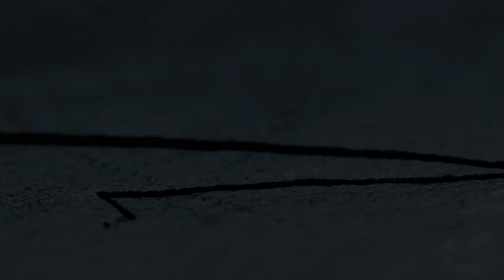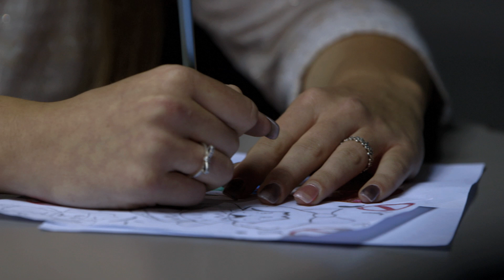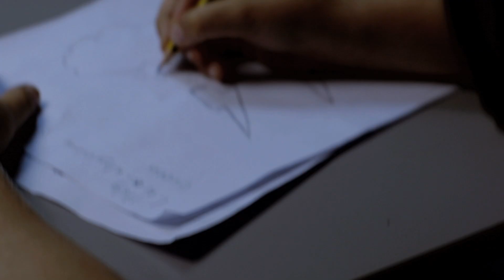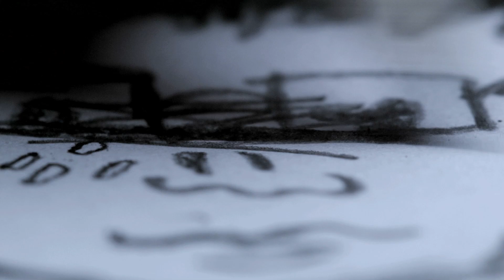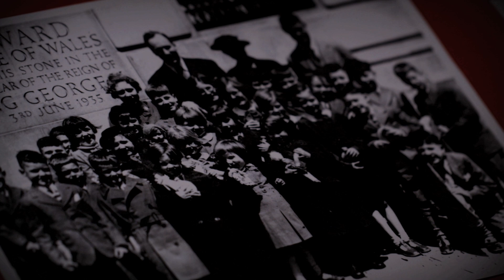For the Sake of the Child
How would you feel if a visitor came into assembly and announced that children from your school have been chosen to start a new life abroad? Confused? Excited? Scared? For over 100 years, churches, charities and religious orders sent British children from poor backgrounds to live in countries across the Empire and Commonwealth. The dream was to save them from poverty and hardship, but many children found themselves living a nightmare. The people in this film are actors, but their words are direct quotes from the people who helped to set up the Child Migration schemes, or adapted from testimonies given by ex-child migrants to the Historical Institutional Abuse Inquiry (HIA) which was set up in 2012.

This film was funded by, and completed with the help of the University of Kent.